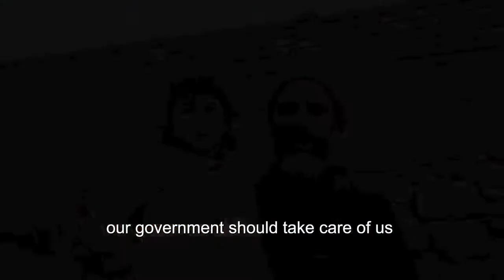Inside Kabul Refugee / IDP Camp - Pul E Sheena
Inside Kabul Refugee / IDP Camp - Pul E Sheena - In Bagrami district of Kabul Province

Documenting Afghanistan Intro Music by Ali Arsala

Doucumenting Afghanistan is an Independent Afghan New Media/ Research Project